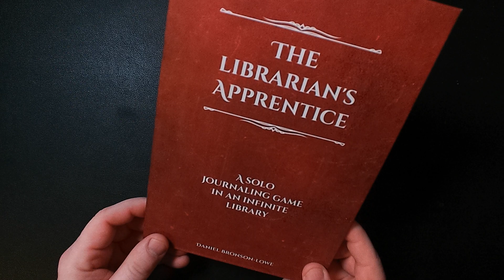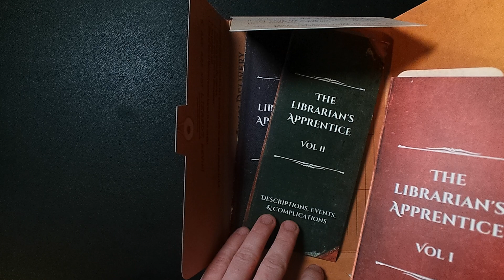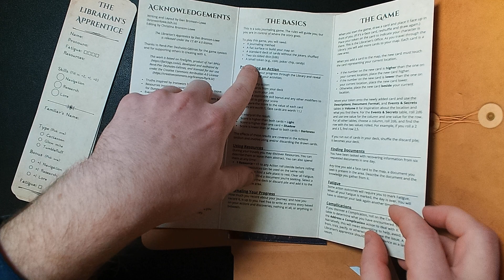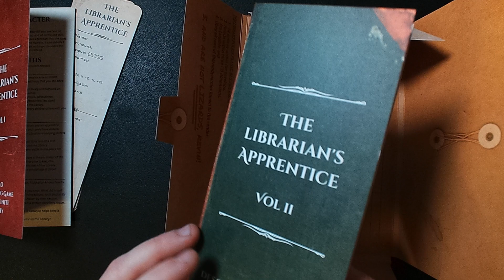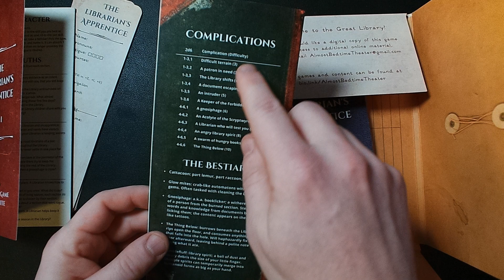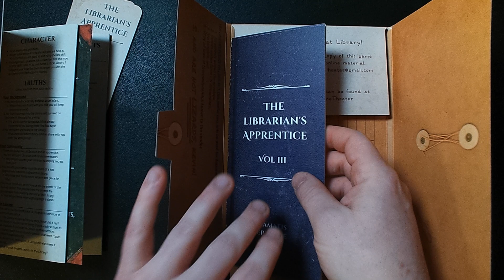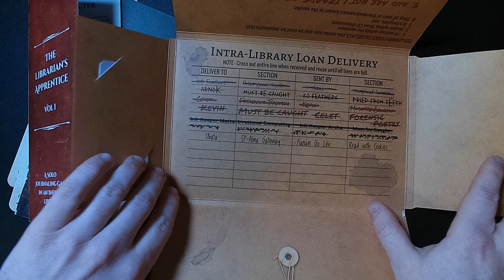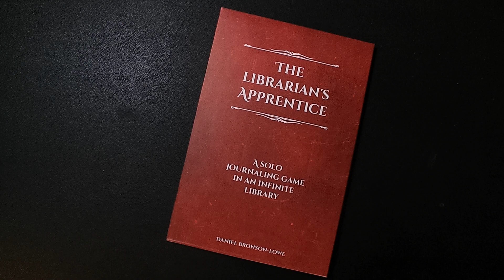TTRPG Flip Through #6: The Librarian's Apprentice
Get your copy of the Librarian's Apprentice at Tabletop Bookshelf